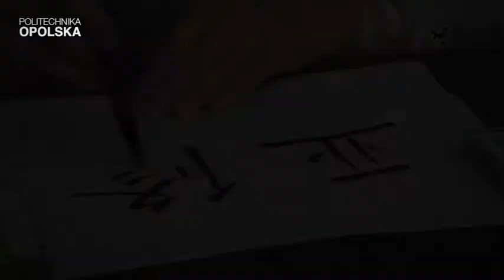XII Opolski Festiwal Nauki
Jak co roku od dwunastu już lat, badacze z opolskich uczelni, muzeów, bibliotek i instytucji zajmujących się popularyzacją wiedzy udali się pod namioty. Jednak zamiast biwakować, na słonecznych błoniach Politechniki Opolskiej, z zapałem przedstawiali osiągnięcia dziedzin, którymi się pasjonują, prezentowali urządzenia, na których pracują na co dzień i eksperymenty, które wykonują przy specjalnych okazjach. Piknik naukowy -  czyli nabardziej oczekiwana część Opolskiego Festiwalu Nauki, jak zwykle dostarczył liczonym w tysiącach widzom mnóstwa przeżyć: intelektualnych, sportowych i artystycznych...